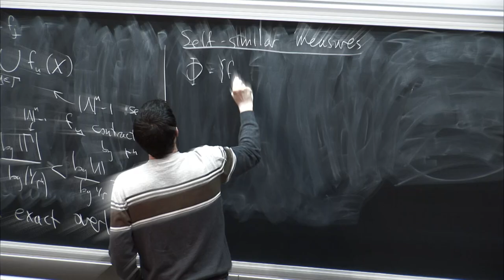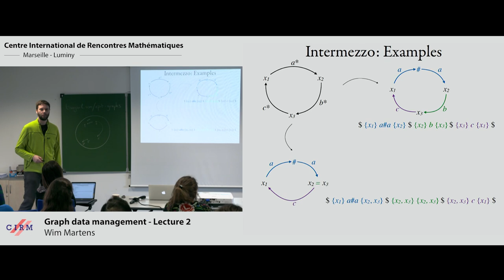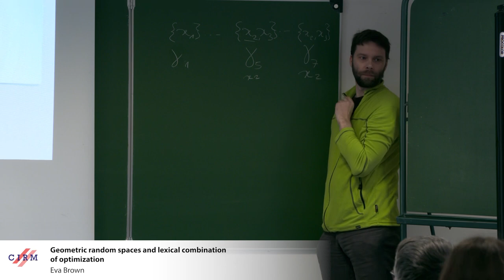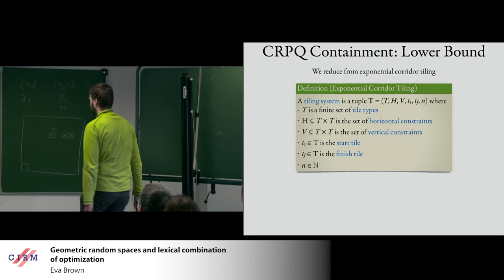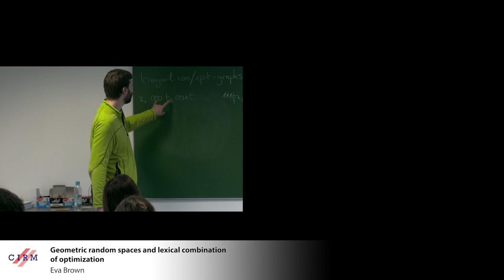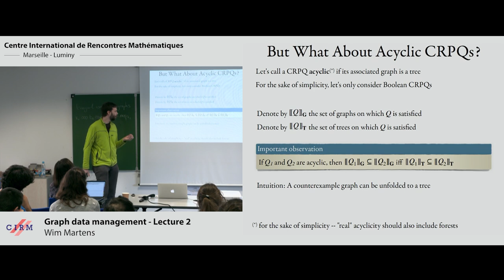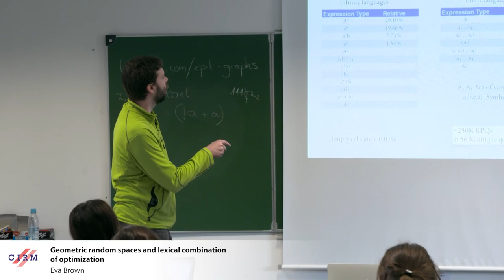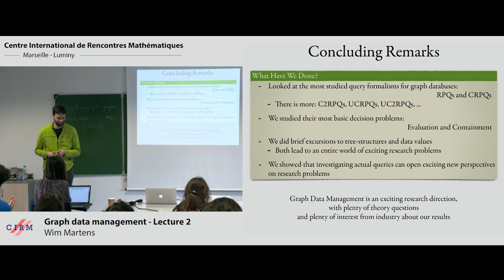Wim Martens: Graph data management – lecture 2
After giving a motivation of graph databases and an overview of the main data models, we will dive into foundational aspects of graph database query languages, with a strong focus on regular path queries (RPQs) and conjunctive regular path queries (CRPQs). We will consider the different semantics that graph database systems use for such queries (every path, simple path, trail), and we will look into the computational complexities of query evaluation and query containment.
After having gone through these foundations, we plan to do some excursions into connections between tree-structured and graph-structured data, adding data value comparisons, and aspects of real-life queries.

Recording during the meeting "Spring school on Theoretical Computer Science (EPIT) - Databases, Logic and Automata " the April 10, 2019 at the Centre International de Rencontres Mathématiques (Marseille, France)